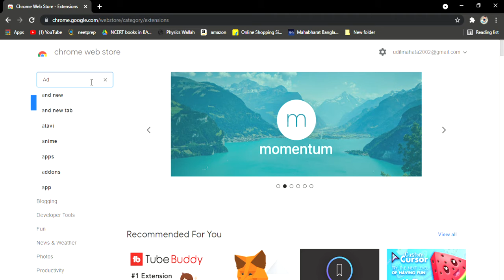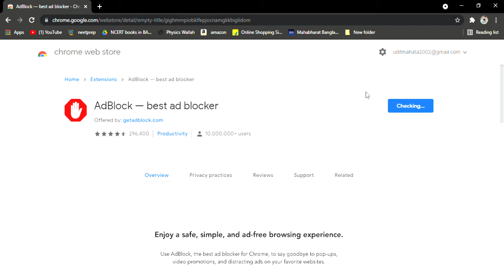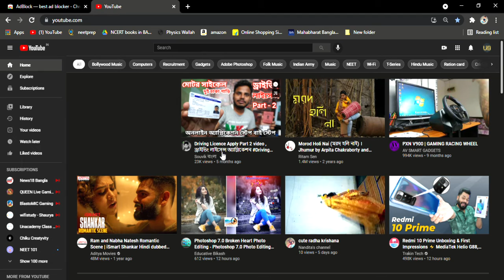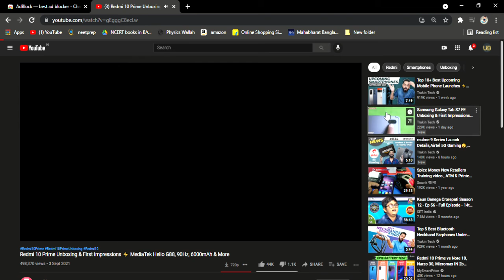How To Remove Add For YouTube $ Chrome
How to remove add for you tube || Laptops \chrome||